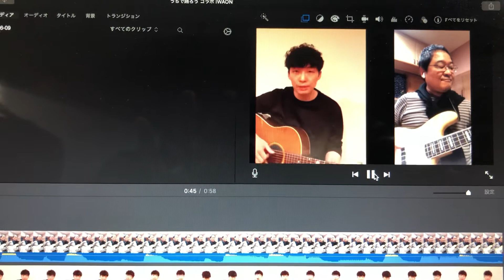うちで踊ろうリハーサル中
編集方法べんきょうちゅう